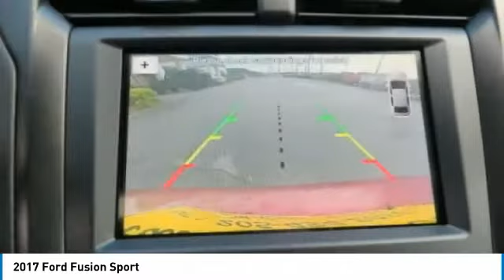2017 Ford Fusion 178591-M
2017 FORD FUSION Pelham, AL
Stock# 178591-M

CARFAX One-Owner. Heated Seats, Cooled Seats, Remote Start, Navigation/ Nav, Parking Sensors, 4WD, Sunroof/ Moonrroof, 1,000,001 MILE WARRANTY, LOADED, 6-Speed Automatic, AWD. Odometer is 1581 miles below market average!

AWD 2.7L V6 6-Speed Automatic

Reviews:

* Great mix of sharp handling and composed ride; turbo engines provide punchier acceleration compared to most competitors; quiet and elegantly designed interior with high-quality materials; available all-wheel drive Source: Edmunds
* Fuel-efficient turbocharged engines; sharp handling; quiet cabin; advanced technology and safety features; improved touchscreen interface; available all-wheel drive. Source: Edmunds